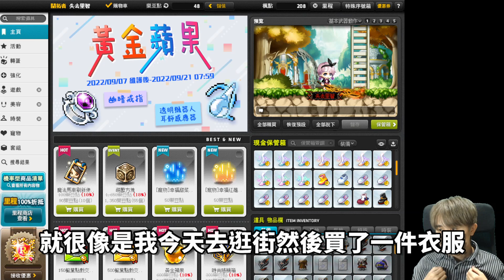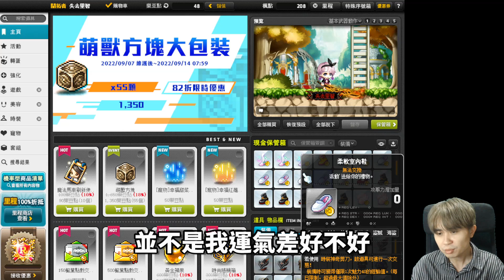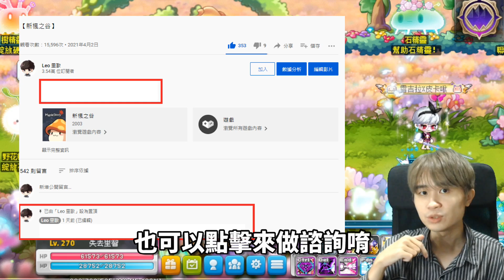【新楓之谷】我玩楓之谷的動力是什麼？！遊戲中最吸引我的地方？經營頻道的原因又是為何？｜留言抽皇家美髮券｜MapleStory｜메이플스토리｜Leo里歐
開學也要對自己好一點！趁現在替自己購買電腦，豐富遊戲人生吧
購買電腦諮詢等都歡迎點擊連結詢問唷！

留言就抽本影片抽獎獎品『皇家美髮或整形券(任選一組)』
訂閱里歐的youtube頻道
👉再把影片大方的分享出去
👉最後在這部影片下方留言「購買電腦找小咩賣場」並留下想對我說的話
我會從留言抽出2位觀眾可以各獲得『皇家美髮或整形券(任選一組)』

(影片剪輯／手遊.PC介紹試玩／置入遊戲畫面／介紹影片）
之後的抽獎也會新增『專屬會員』的獎項🎁
不過請放心！原有獎項一樣不會少
不管是不是會員里歐一樣都相當重視相當愛的